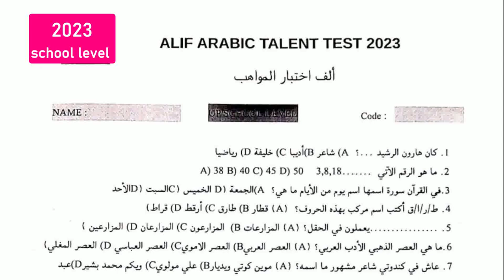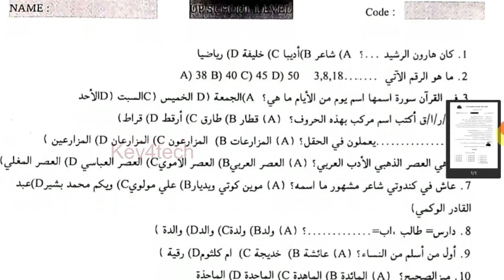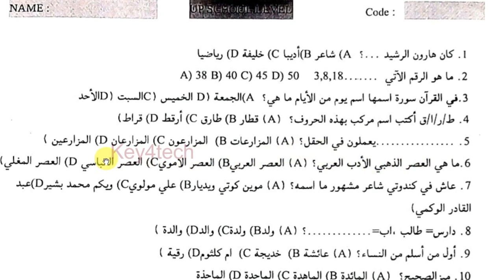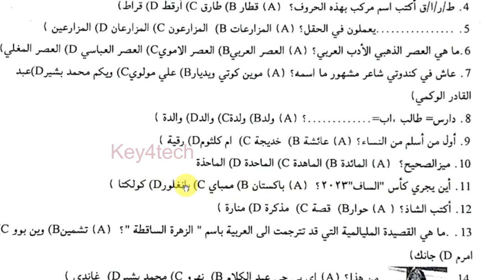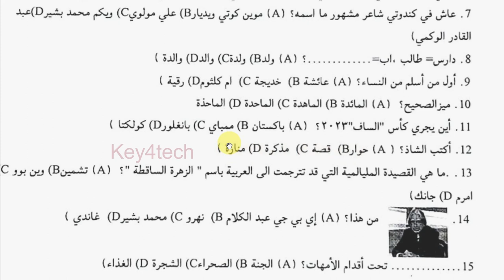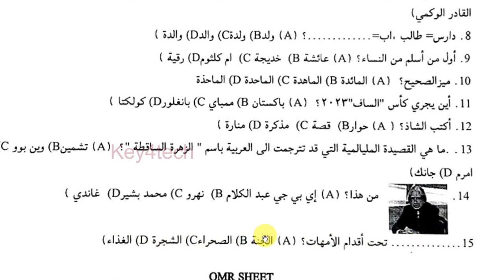Alif Talent Test 2023 - UP School Level | Question Paper with Answers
Prepared by
Jaleel Master